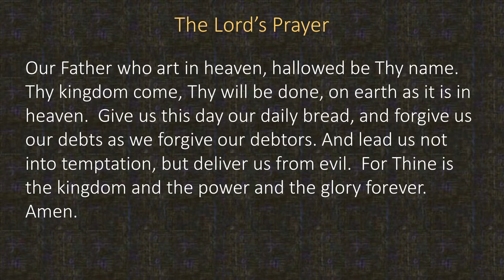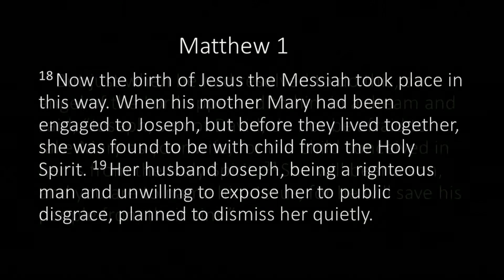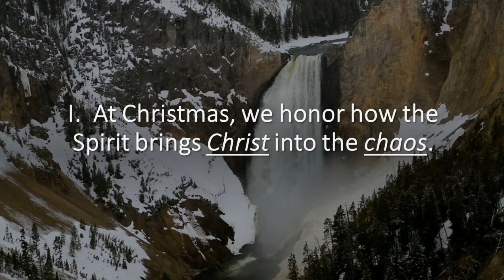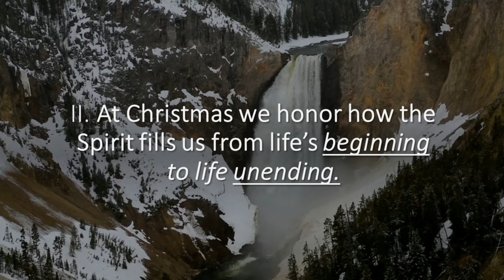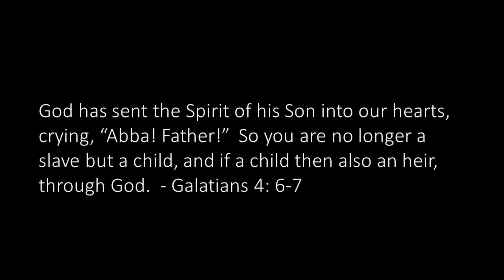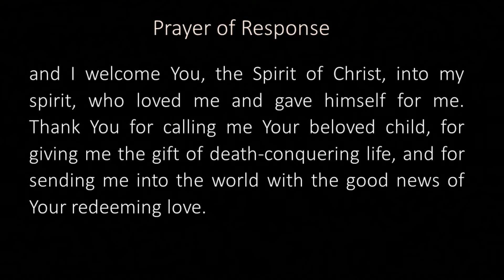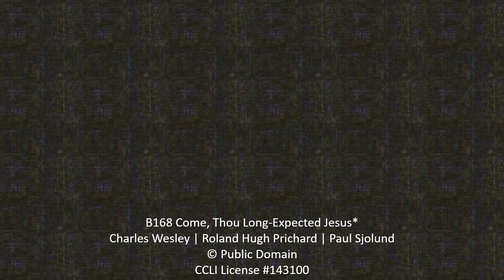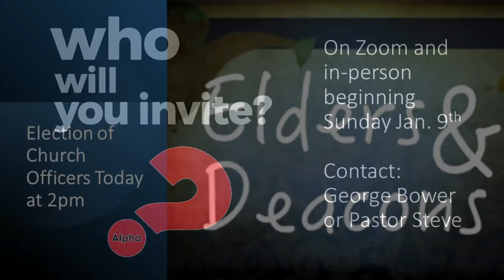On Demand 12-12-21